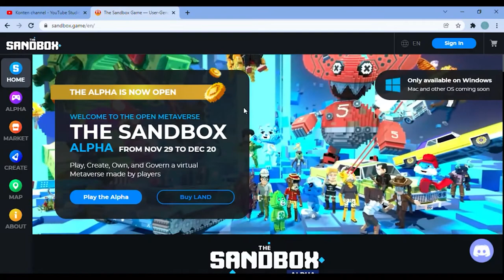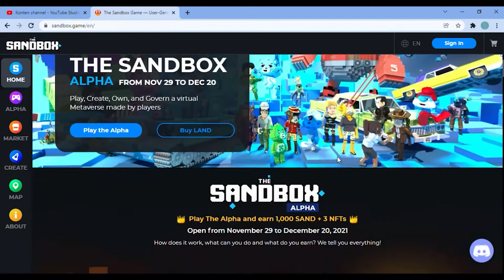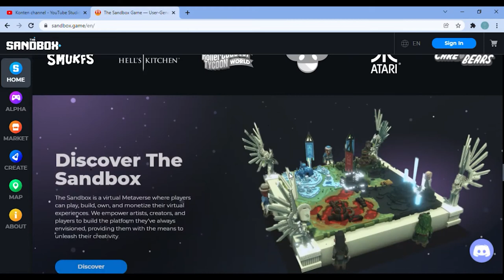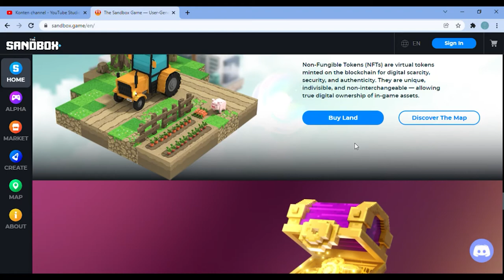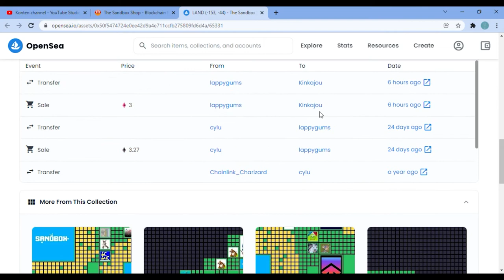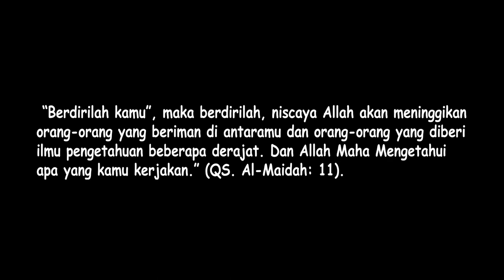Beli Tanah Virtual di Metaverse? Ini Versi Sandbox